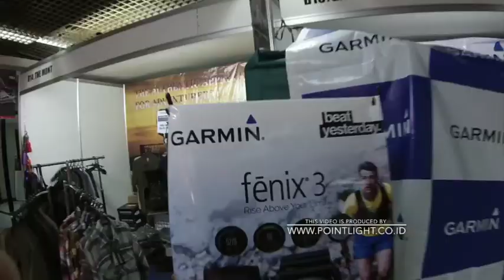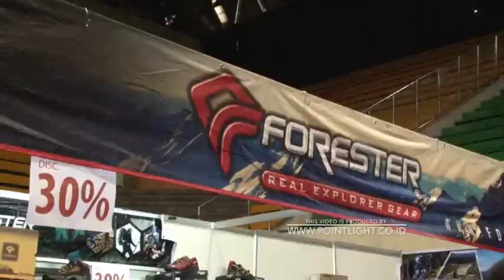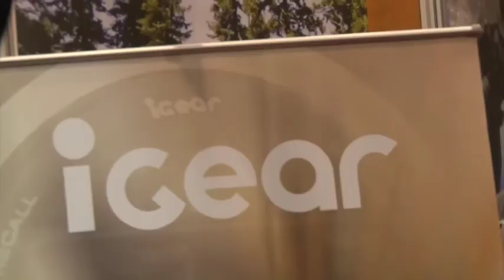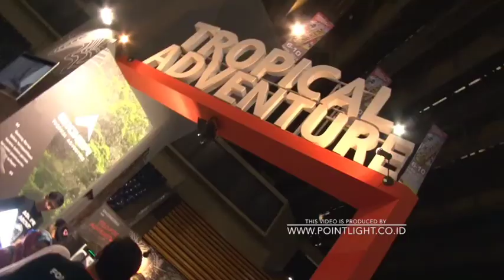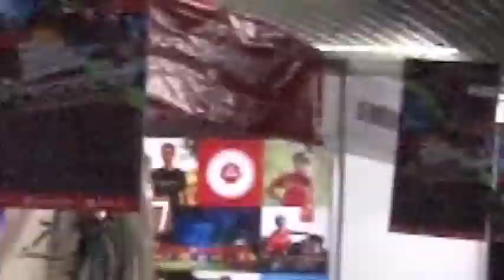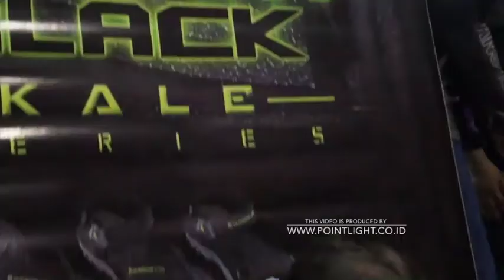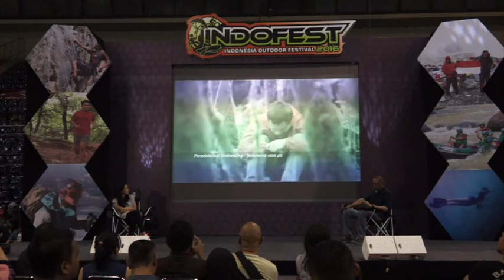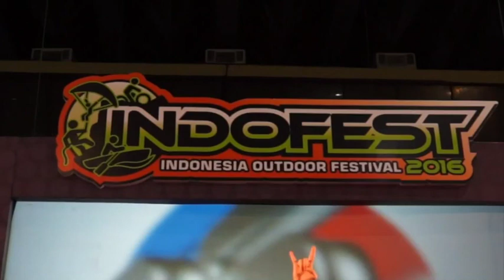Pointlight Studio | Video Dokumentasi Indofest 2016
Pointlight Studio memberikan layanan produksi desain dan visual untuk kebutuhan komunikasi perusahaan atau produk yang anda miliki.